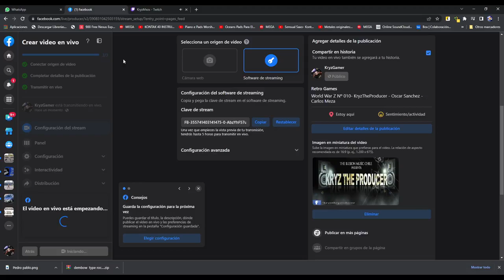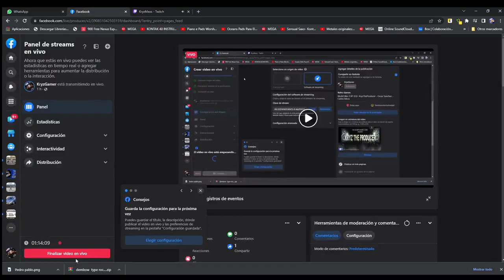World War Z Nº 010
TEAM LARRY´S